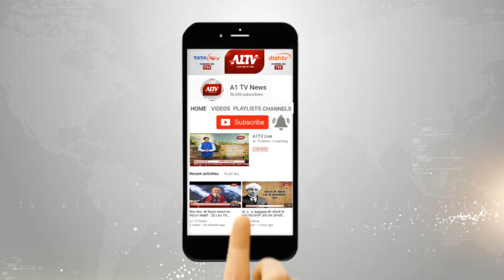शाहपुरा, जयपुर : FST टीम और पुलिस की संयुक्त कार्रवाई, 9 लाख 87 हजार रुपए की राशि जब्त